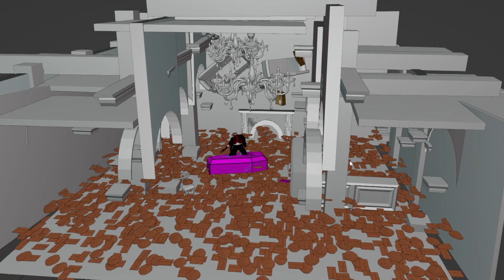VAMPIROS | Making Of | JUST DANCE ABEL CANO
La parte del final son las referencias :)))